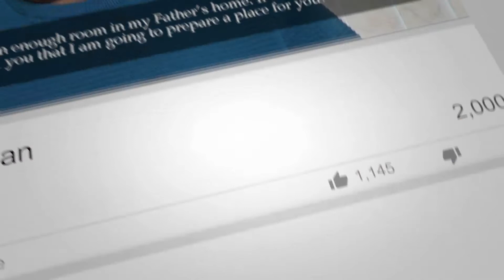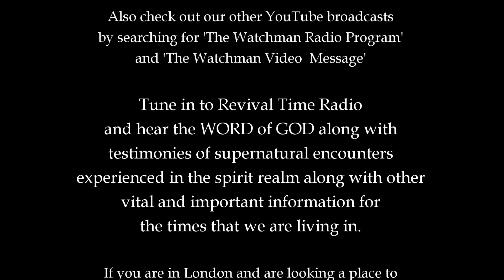WHAT YOU ALLOW IN WILL TAKE CONTROL - 21.11.19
Your eyes and ears are gateways to your soul and spirit. Therefore be careful what you watch and listen to...be careful what you allow in!